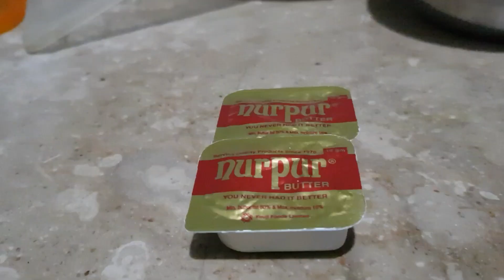ونگز پارٹی زبردست جشن